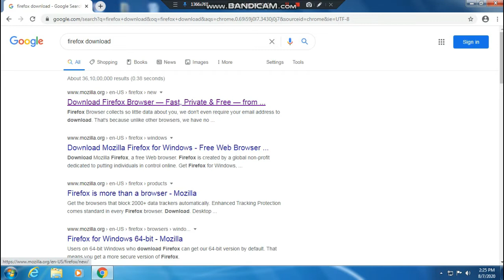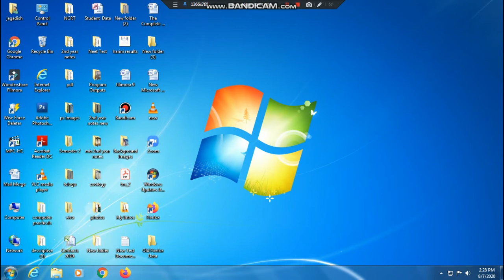How to download Firefox Browser in Windows 7 | SEO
How to Install Firefox on Windows 7